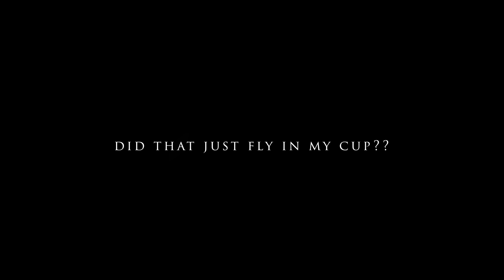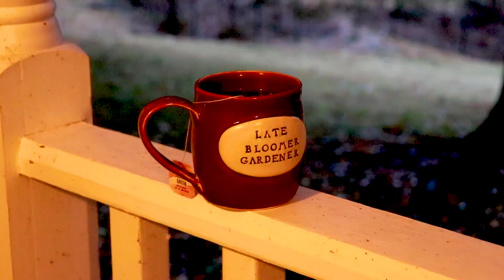Some things we let the big boys do! Gladly!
Some things we let the big boys do! Gladly! A skillful grinding of stumps to gorgeous fall foliage, blooming aster covered in pollinators, and a rare rain, here's October 25th on the homestead. City girl urban gardener turns late bloomer homesteader!

Thanks for your support of this channel!

Find Late Bloomer on your favorite social media sites:

Love  @Mary's Nest   @Scott Head   @OFF GRID with DOUG & STACY  @Simplify Gardening